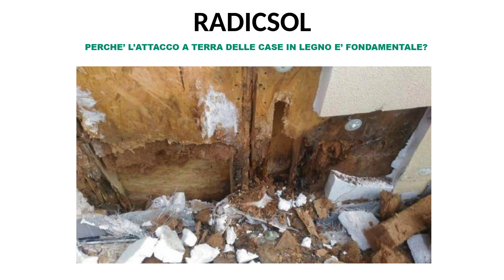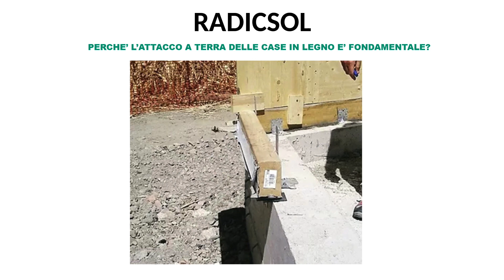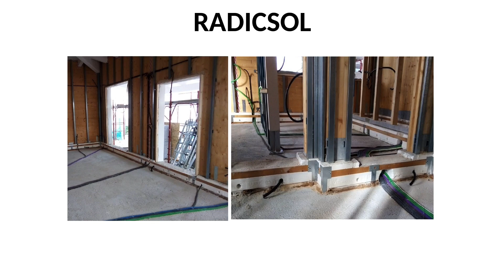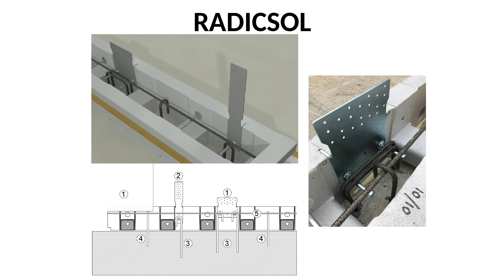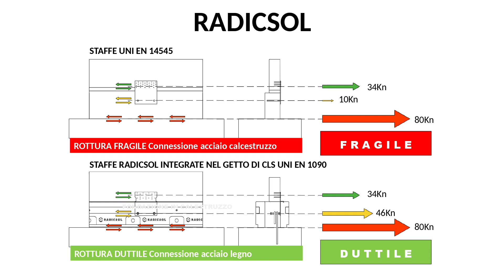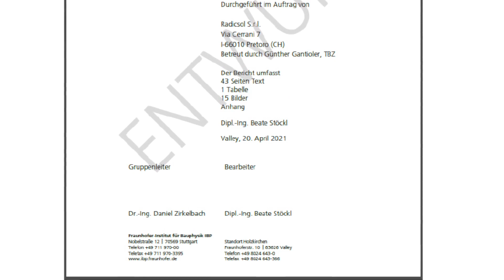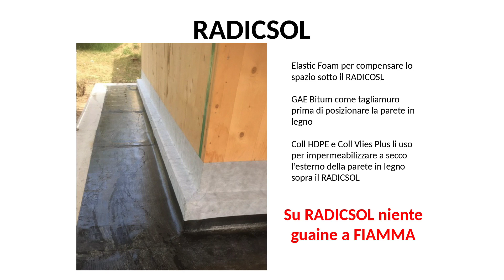"Il nodo dell’attacco a terra negli edifici in legno? Ci sono nuove soluzioni..." Davide Sinigaglia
legnoarchitettura stories: esperienze, progetti e tecnologie raccontate dagli esperti del settore legno.
FOCUS: il nodo costruttivo dell'attacco a terra negli edifici in legno

🎤 INTERVISTA: Davide Sinigaglia - Technical Support Riwega